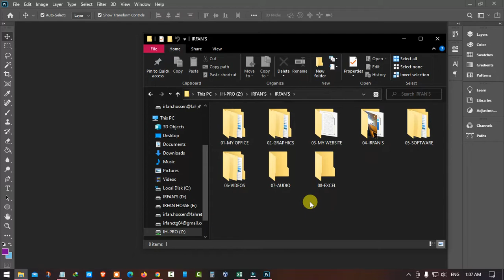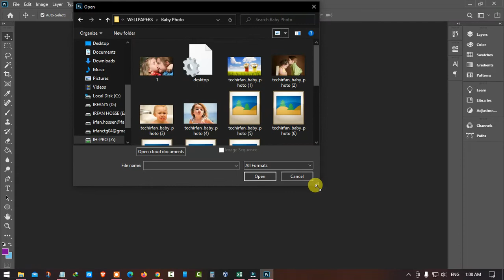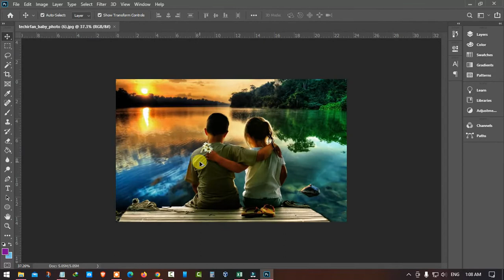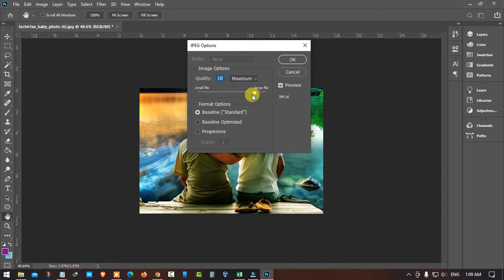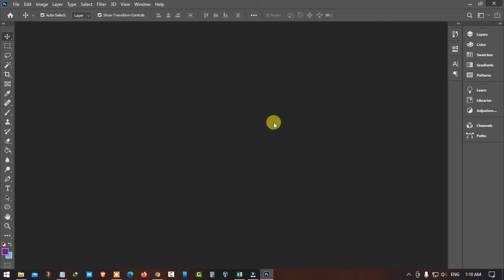Very easy way to picture import & export on photoshop | Black Shadow | 2022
Video Purpose learn with Black Shadow